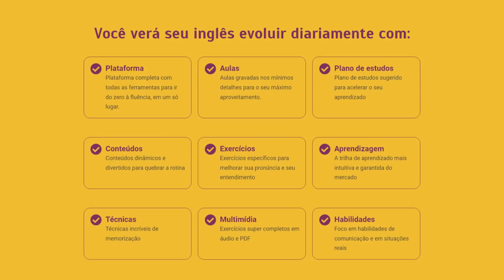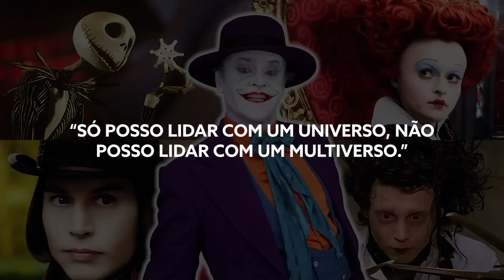MANDOU A BRABA! TIM BURTON SOBRE DISNEY: É UM CIRCO HORRÍVEL